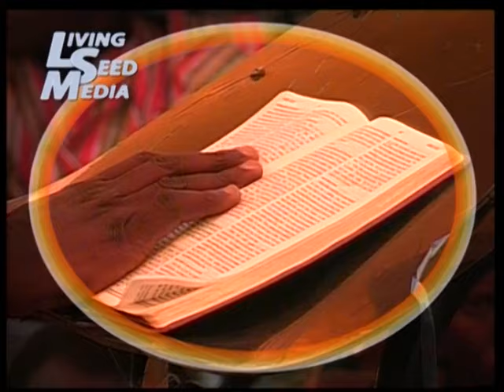YOUR PERSONAL RESPONSE TO GOD'S WORD BY GBILE AKANNI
summit of NATIONS